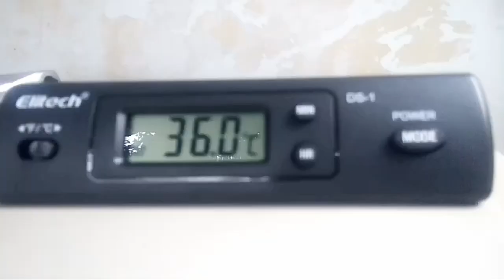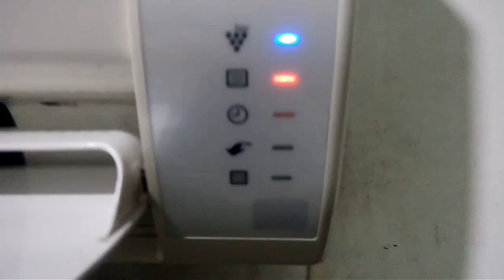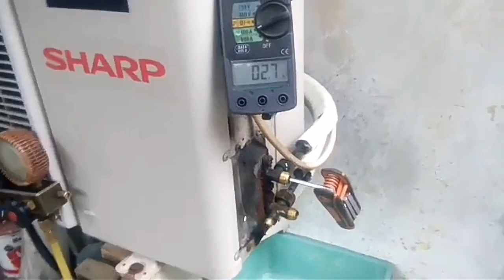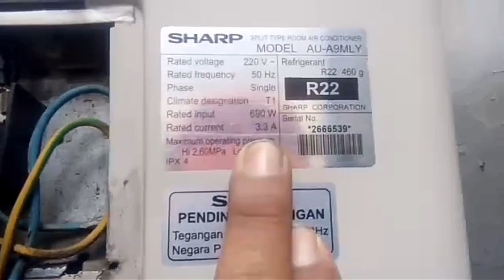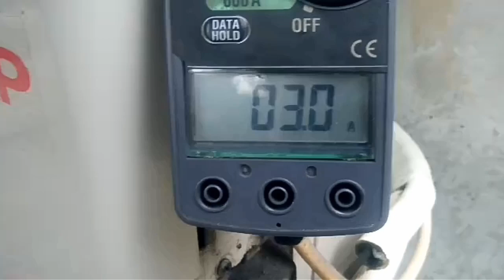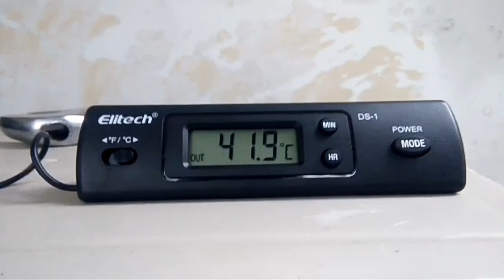Karena ini perbaikan evaporator ac yang bocor sekarang lebih gampang dan mudah.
Ternyata perbaikan evaporator ac yang bocor sekarang gampang dan mudah, tidak usah bongkar ac, tidak usah memakai pengelasan.

Dengan menggunakan cairan Liquid penambal kebocoran dari unit dalam instalasi, sekarang lebih cepat dan praktis.

Salam SDN : Sejuk, Dingin dan Nyaman...